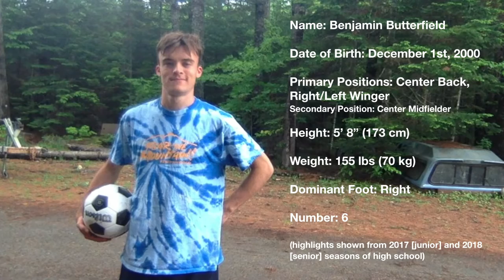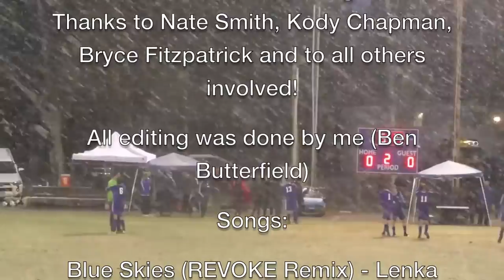Benjamin Butterfield - High School Highlights Video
Highlights from my junior (2017) and senior (2018) years of high school at Mount Abram Regional High School based in Salem, Maine.

Achievements include:
- Starting left winger junior year (four goals in five games.)
- Starting center back senior year
- Senior Captain (led the team to a 12-2 record)
- 2018 Mountain Valley Conference Champion (first championship in over 20 years)
- 2018 Coaches Award

I made some of my favorite memories as part of this team and would like to thank everyone involved over the years. It was a blast!